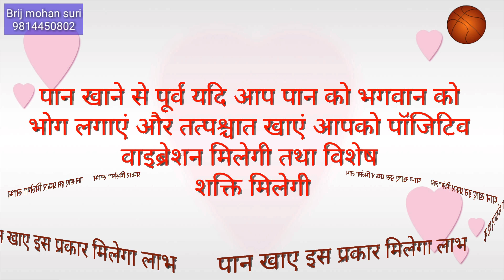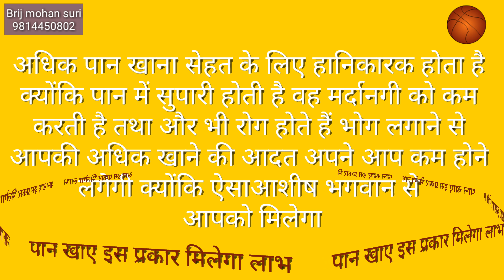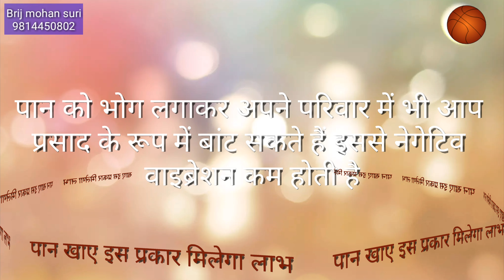पान खाए पर ऐसे ,पान खाने वाले यह वीडियो जरुर देखें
यह वीडियो पान खाने वालों के लिए है आप सभी जानते हैं कि पान खाना सेहत के लिए हानिकारक होता है या नहीं अधिक पान खाना सेहत के लिए हानिकारक होता है यदि आप एक सीमा में रहकर पान खाते हैं तो उसका कोई नुकसान नहीं है तो आज हम बताएंगे कि 5 को किस प्रकार खाया जाए कैसे हम पान खाने से भी परमात्मा का शीश ले सकते हैं कैसे हम पान खाकर भी आर्थिक तंगी से बाहर निकल सकते हैं तो आइए इस वीडियो में जानते हैं